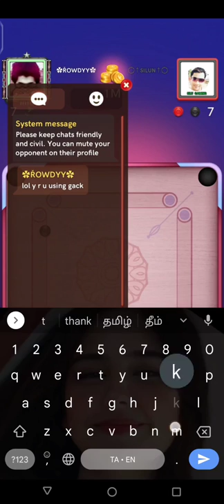Rowdyy Vs Game Gaurdian 😡 Turn hacker 😎 Failed To Finish | Carrom pool Miniclip